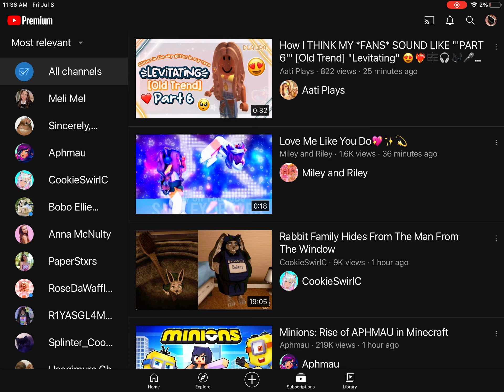Now fan art contest